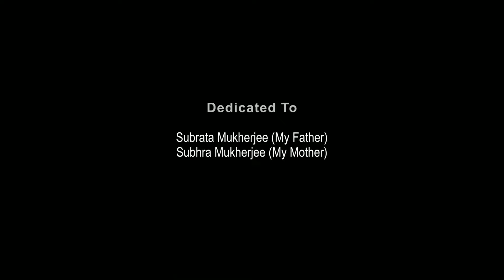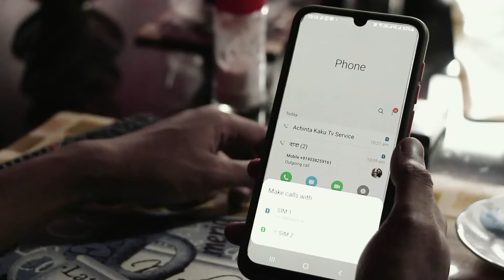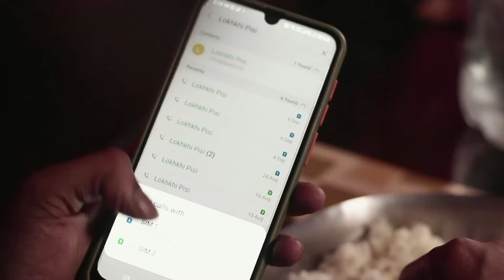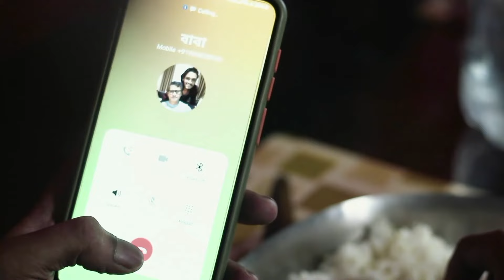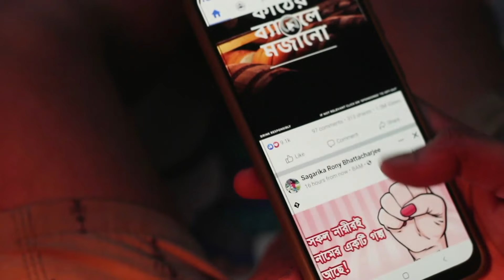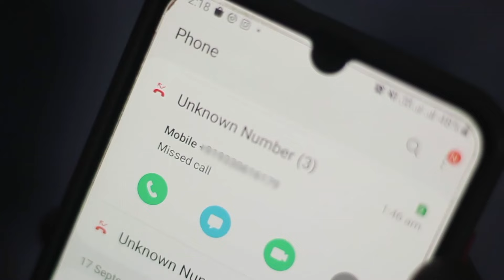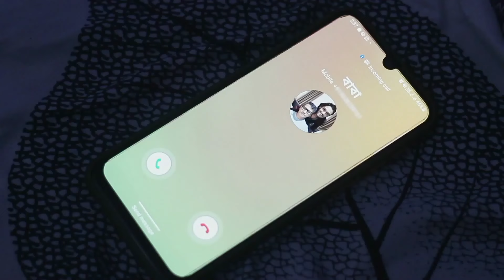BABA||DIRECTED BY:SUBHENDU MUKHERJEE ||PRODUCED BY SM FILMS 🎬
Watch the much awaited short film "Baba"🎬
Credits :

Story & Direction : Subhendu Mukherjee
Screenplay : Subhendu Mukherjee & Aniket Das
D. O. P : Aniket Das
Editor : Aniket Das
CC : Rantnadeep Ray
Dubbing : Studio Vastab
Produced by : SM Films
Cast : Prabir Adhikary
            Arghya
            Subhendu Mukherjee
Dubbing Artist : Surmi Roy. 😊